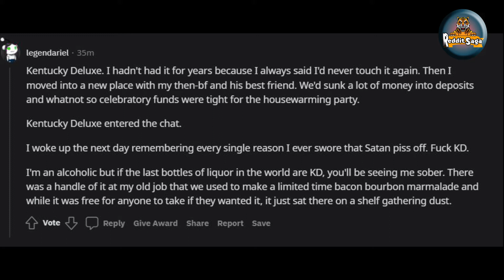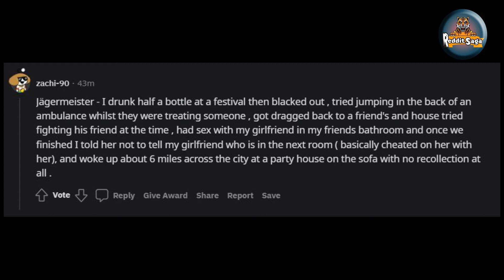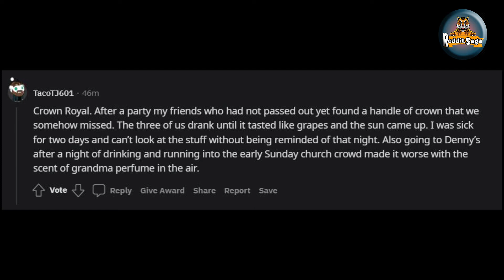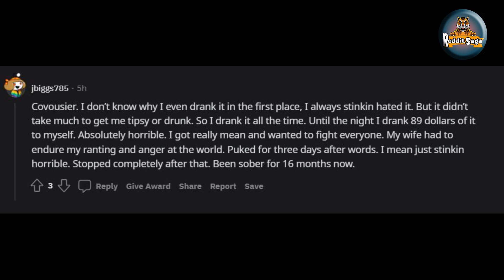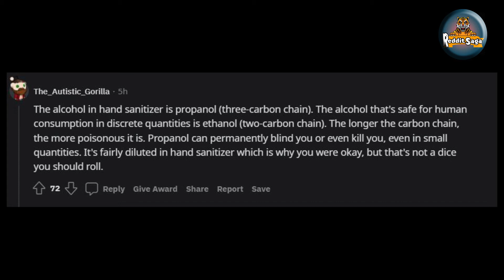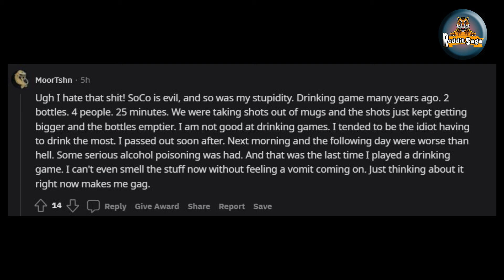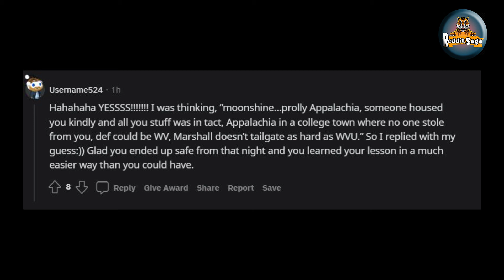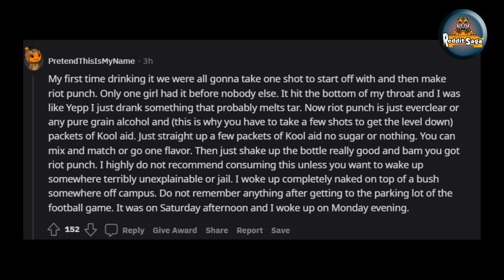What is one alcohol you’ll never drink again? (r/AskReddit)